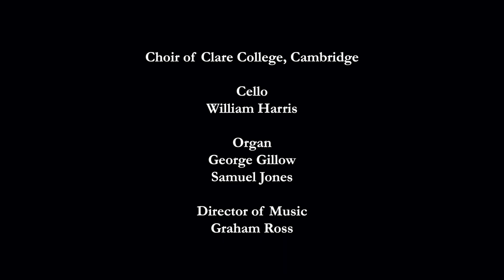Christmas from Clare (Choir of Clare College, Cambridge / Graham Ross)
The Choir of Clare College, Cambridge
George Gillow & Samuel Jones, organ
William Harris, cello
Graham Ross, Director of Music

CHRISTMAS FROM CLARE
filmed in Clare College, Cambridge, December 2020 during the Covid-19 pandemic

Ding! Dong! Merrily on High (Traditional arr. Stuart Nicholson (b. 1975))
Es ist ein Ros’ entsprungen (Michael Praetorius (c. 1571–1611))
The Royal Carol (Roderick Williams (b. 1965))
The Holly and the Ivy (Benjamin Britten (1913–76))
O come, O come, Emmanuel! (Traditional arr. Graham Ross (b. 1985))
Serenity (O Magnum Mysterium) (Ola Gjeilo (b. 1978))
Away in a manger (William Kirkpatrick (1838–1921) arr. Sir David Willcocks (1919–2015))
In the bleak midwinter (Gustav Holst (1874–1934) arr. Graham Ross)
In the stillness (Sally Beamish (b. 1956))
O come, all ye faithful (John Francis Wade (c. 1711–86) arr. Sir David Willcocks)
Jingle bells (James Lord Pierpont (1822–93) arr. Ben Parry (b. 1965))
We wish you a merry Christmas (Traditional arr. Arthur Warrell (1883–1939))

* Please consider making a donation to support the Choir of Clare College and the Clare College Emergency Fund during the ongoing Covid-19 pandemic

* Listen / Purchase the Choir of Clare College’s 2020 album, A Ceremony of Carols